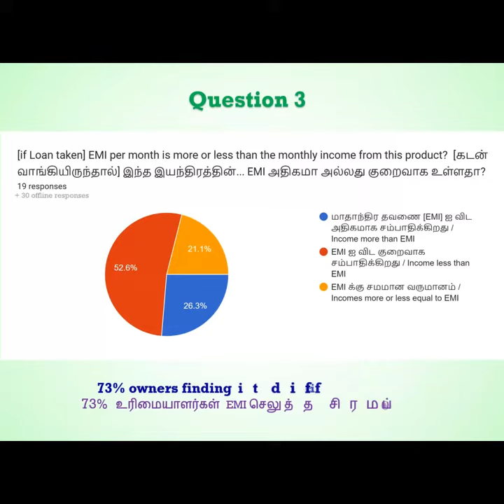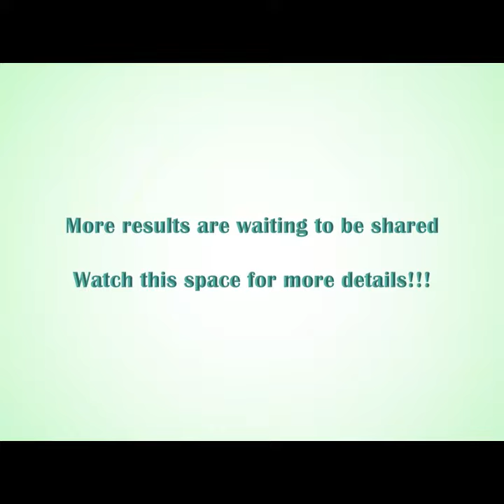Survey Glimpse - Farmers and Agri equipment owners.